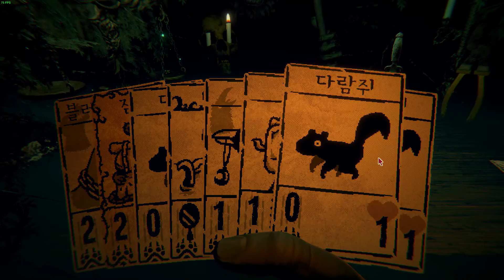Inscryption 2021 10 21 21 25 26 01